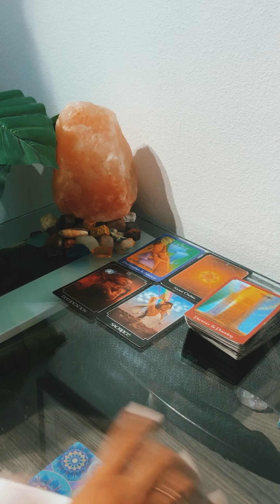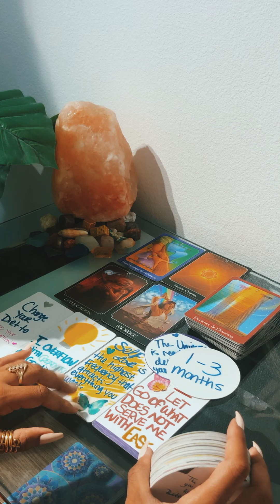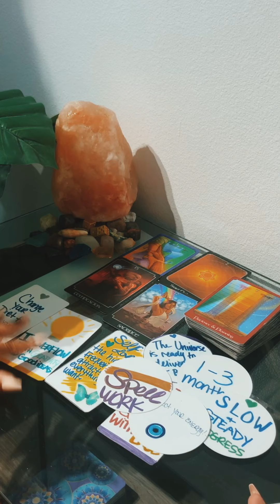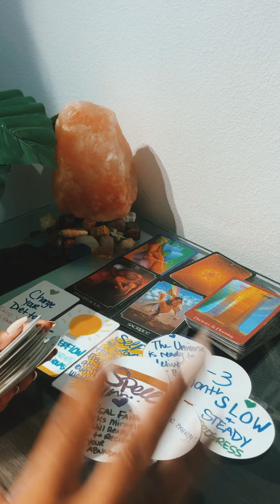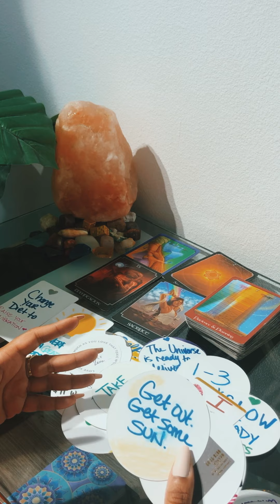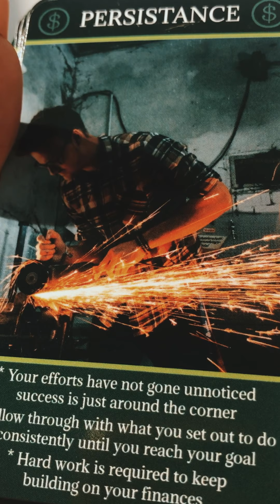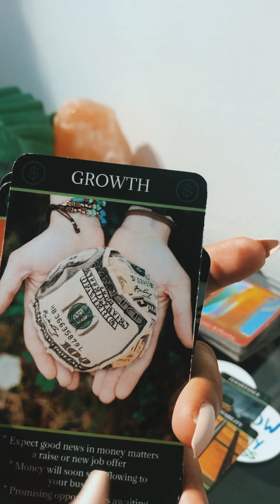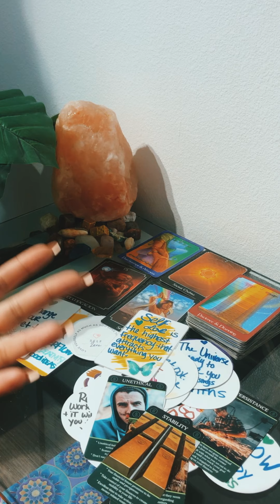Low vibrational people around you need to be released ‼️✂️✨